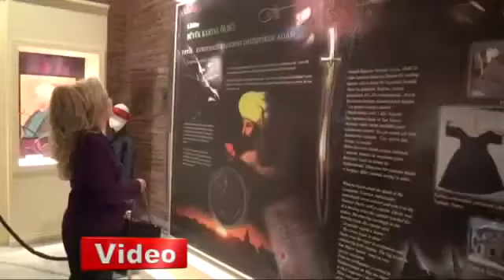Osmanische Adelsfamilie Treffen in Istanbul Türkei Die Nachfahren der osmanischen Sultane versamme